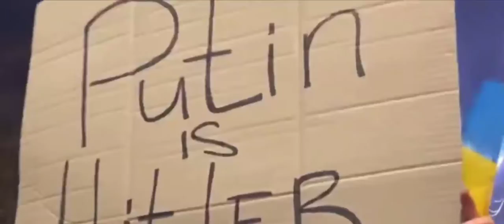Ukraine No War Song